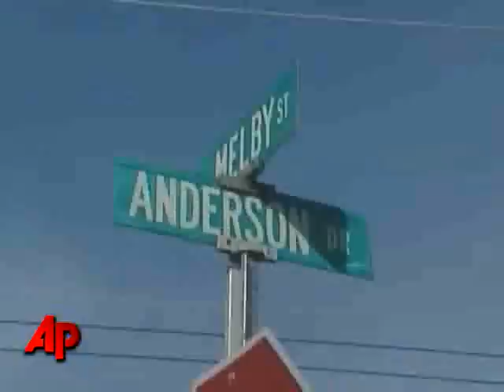Police: Disabled Wisc. Man Abused by Relatives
Police in Wisconsin are investigating after finding evidence that the family of a mentally disabled man had often chained him to a pole in their basement.  (Nov. 4)